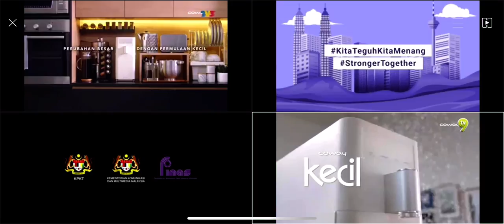19 Nov 2020 7:59am